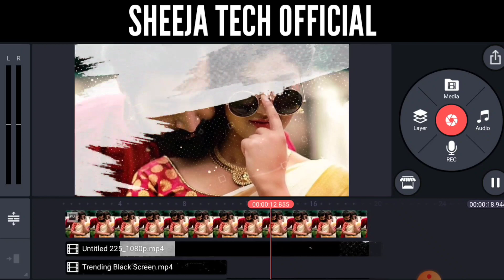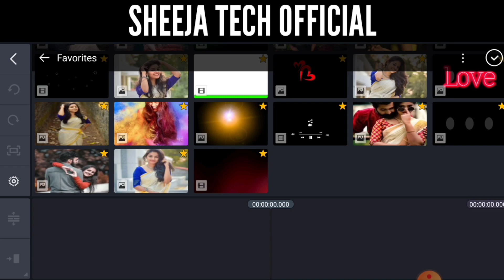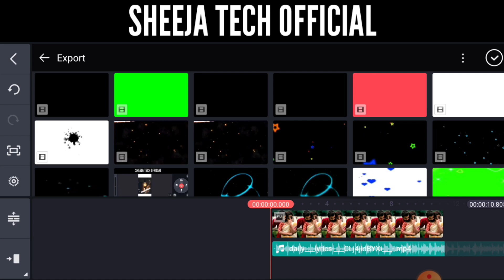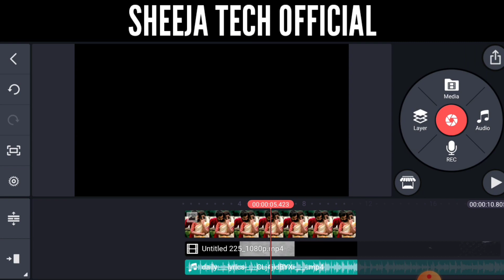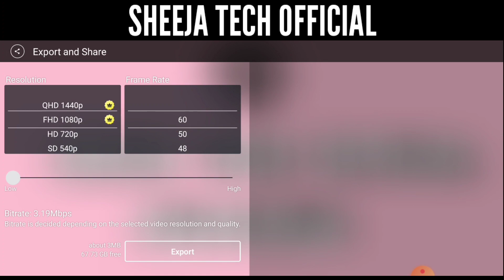Brush Effects | how to Make Trending tamil WhatsApp status video | kinemaster video editing Tamil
DOWNLOAD LINK✓:🔗

📌DAILY UPLOADE 😍
📌SUPPORT😍
📌TUTORIALS😍